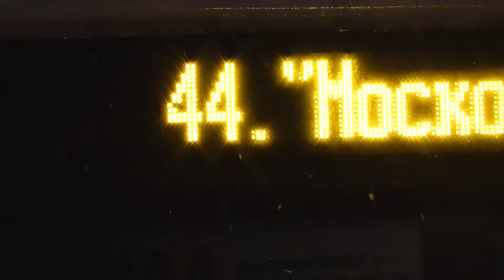Троллейбус ВМЗ-5298.01 (ВМЗ-463) №1821 на Ленинском проспекте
Троллейбус ВМЗ-5298.01 (ВМЗ-463) №1821 (Приписан в ГУП "ГорЭлектроТранс",троллейбусный парк №1)
Маршрут №44 -
"Авангардная ул. - ст.м."Московские Ворота"".

Следует по Ленинскому пр.
Город федерального назначения Санкт-Петербург,Российская Федерация.
31.XII.2020